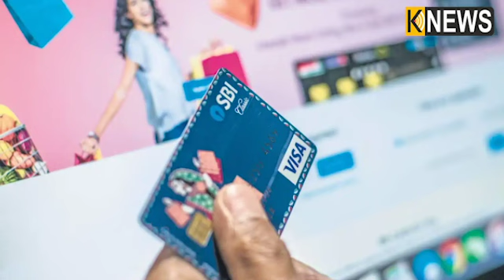ନୂଆବର୍ଷରେ SBI ଗ୍ରାହକଙ୍କୁ ଝଟକା, ବ୍ୟାଙ୍କରୁ ଲୋନ ନେଉଥିଲେ ଏବେ ଦେବାକୁ ପଡ଼ିବ ଅଧିକ ସୁଧ || Knews Odisha